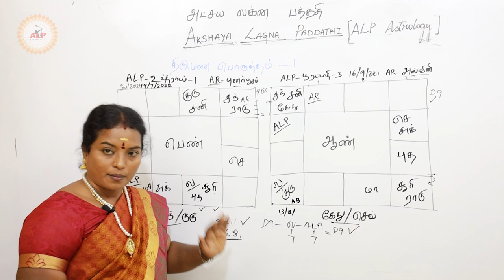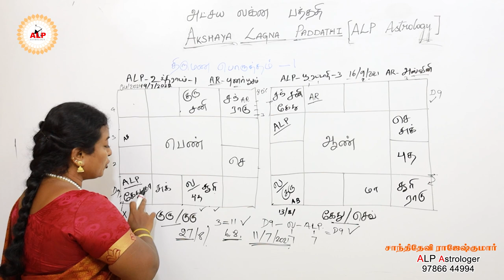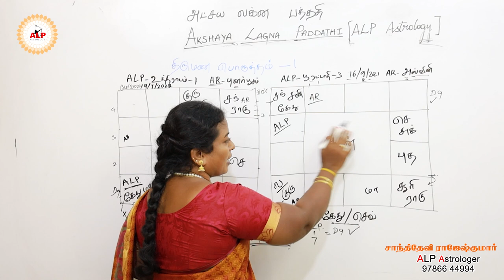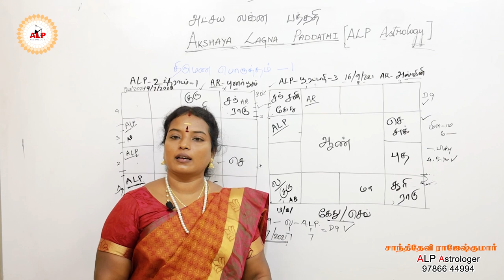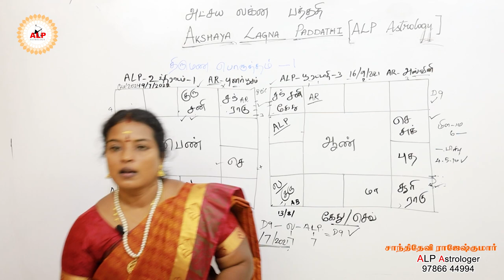திருமணப் பொருத்தம் பார்ப்பது எப்படி ? பாகம் 4